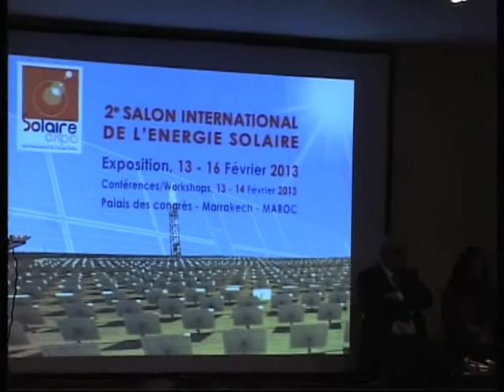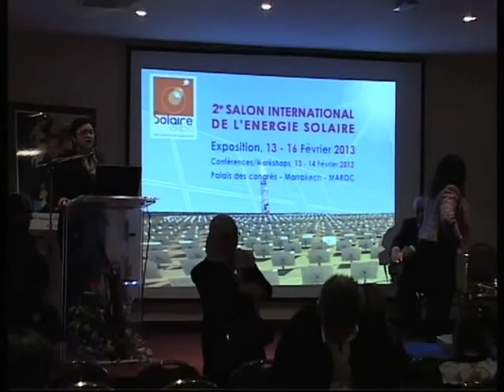Table Ronde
Exportation d'électricité verte vers l'Europe, infrastructures de transport : Intégration du PV dans le bâtiment ; Choix des technologies solaire (PV -- CSP) pour le Plan Solaire Marocain, Financement : Intégration industrielle, R&D, Besoin en Compétence et Formation, Accompagnement du Plan Solaire Marocain « APSM », enjeux, perspectives et défis de coopération régionale dans le domaine de la formation, de la R&D et de l'innovation dans le domaine de l'énergie solaire, Coopération Recherche-Industrie, financement de la recherche, ...